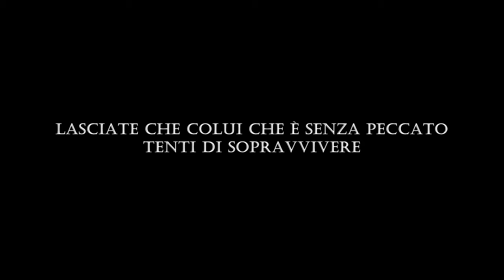Seven (Se7en) - trailer ita HD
Seven (conosciuto anche come Se7en) è un film statunitense del genere thriller del 1995 diretto da David Fincher e interpretato da Brad Pitt, Morgan Freeman, Gwyneth Paltrow e Kevin Spacey.

Sette i peccati capitali, sette gli omicidi che uno psicopatico programma, corredati da torture efferate. Comincia con la gola e l'avarizia, continua con l'accidia. L'ultimo è la lussuria, ma l'intervento di due investigatori, uno anziano e nero, l'altro giovane e bianco, lo obbliga a modificare il piano. Tra i tanti meriti della sceneggiatura di Andrew Kevin Walker c'è anche quello di aver modificato gli stereotipi della coppia bianco-nero approfondendo i personaggi a livello psicologico e legandoli ai temi principali del film: la presenza del Male nel mondo e l'indifferenza di fronte alla caduta dei valori. Un film dal taglio espressionista (fotografia di Darius Khondji; musica di Howard Shore), ambientato in una città senza nome, ricco di citazioni letterarie che ne sono la minacciosa struttura e senza una scena di violenza, di cui sono visibili soltanto le conseguenze. Un bel cast in cui si distingue Kevin Spacey nel tragico epilogo.